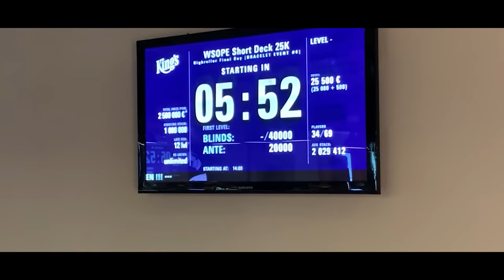Making a Run with PHIL IVEY in the 25k Shortdeck - 2019 WSOPE VLOG DAY 8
WSOPE VLOG Day 8 - It's day 2 of the 25k shortdeck event and we get moved to the feature table with none other than Phil Ivey.